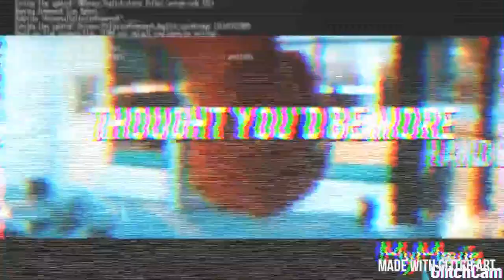Peter Parker (Spiderman)//Semi Charmed Kind Of Life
Credits to sasschavos on YouTube for the clips. I hope you dont get steamed that I used your clips.
Anyways, if anything bad happens to Peter Parker (Spiderman) in Spiderman Far From Home, than I will be really emo and depressed. Protect this precious bean!😫😍😍